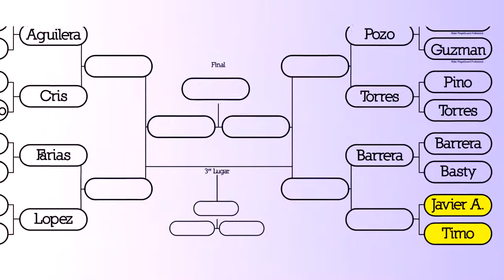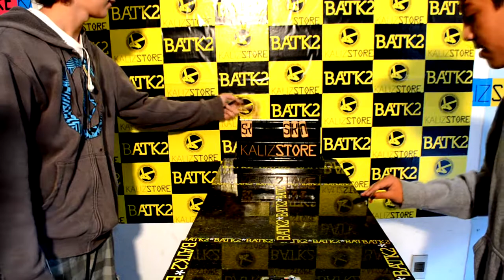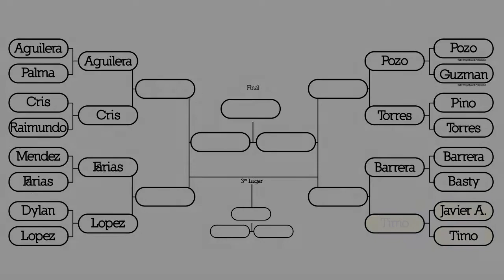BATK2 #8 - Timo Apablaza vs Javier alarcon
Batalla 8